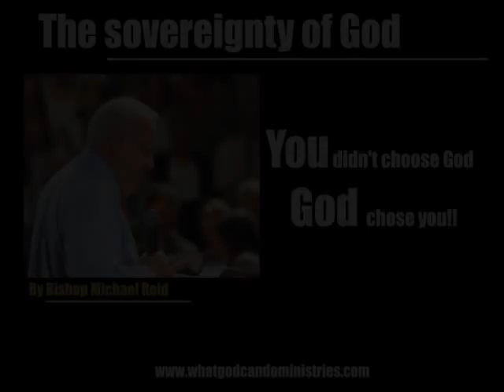The sovereignty of God (Eternal Security) - By Bishop Michael Reid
Taken from the "The life of Abraham" series by Bishop Michael Reid.